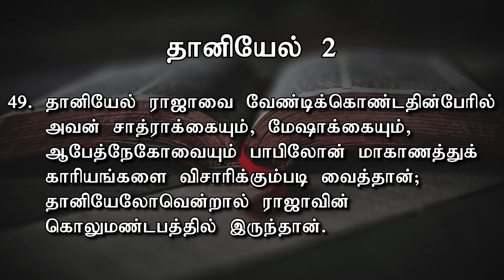நண்பர்களுக்காய் ராஜாவை வேண்டிக்கொண்ட தானியேல் | ​Today's Word (10.08.2021) | Pr.K.Daniel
தானியேல் ராஜாவை வேண்டிக்கொண்டதின்பேரில் அவன் சாத்ராக்கையும், மேஷாக்கையும், ஆபேத்நேகோவையும் பாபிலோன் மகாநகரத்துக் காரியங்களை விசாரிக்கும்படி வைத்தான்; தானியேலோவென்றால் ராஜாவின் கொலுமண்டபத்தில் இருந்தான்.

Our Bank Details:
A/C Name: APOSTOLIC CHRISTIAN ASSEMBLY, KOLATHUR MINISTRIES
A/C NO: 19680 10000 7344
Bank: Bank of Baroda
Branch: Kolathur Branch
IFSC Code: BARB0KOLATH (5th Character is 'ZERO')